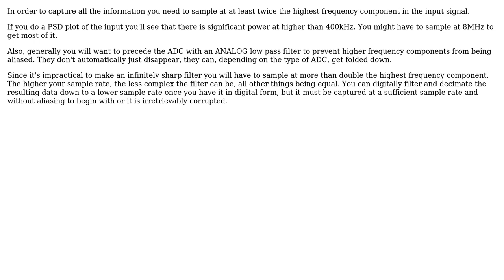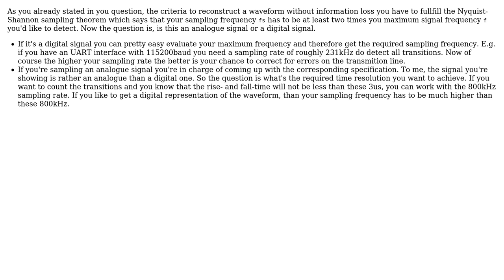Electronics: Sampling rate understanding for ADC requirement (3 Solutions!!)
Electronics: Sampling rate understanding for ADC requirement

With thanks & praise to God, and with thanks to the many people who have made this project possible! | Content (except music & images) licensed under CC BY-SA | Music | Images & others | With thanks to user Spehro Pefhany user po.pe user Newbee user Andy aka and the Stack Exchange Network Trademarks are property of their respective owners. You are responsible for your own actions.